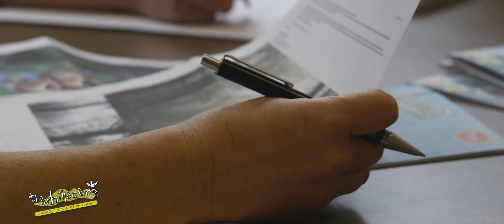Hillscene Magazine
I have been living in Belgrave for about twelve years and am always amazed at the things I find, out and about, in the hills. Every time I talk to someone, I discover an artist, crafter or musician lurking within.

Or someone who is passionate about the environment, food or fashion and can lead me to some magical place I’d never visited before. And there’s a great sense of community unlike anywhere else I’ve ever lived before.

Inspired by a zine I bought at Melbourne’s craft fair about the crafting community, I decided to make my own maga’zine’ about our thriving local community. And so the hillscene was born. I hope you enjoy it.